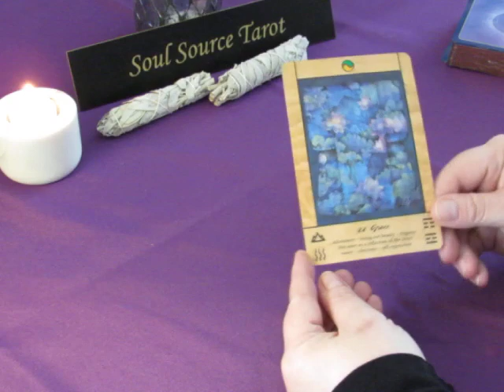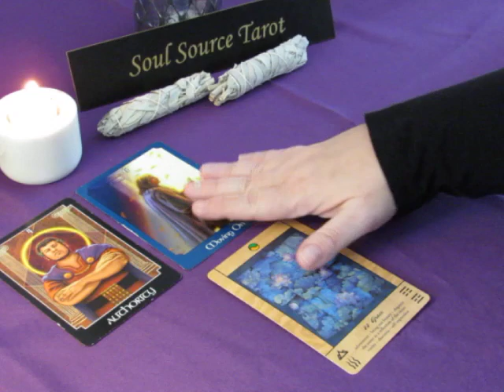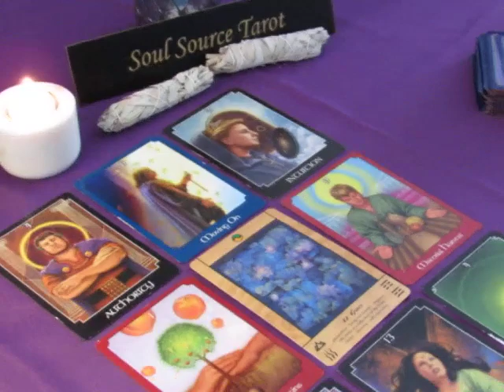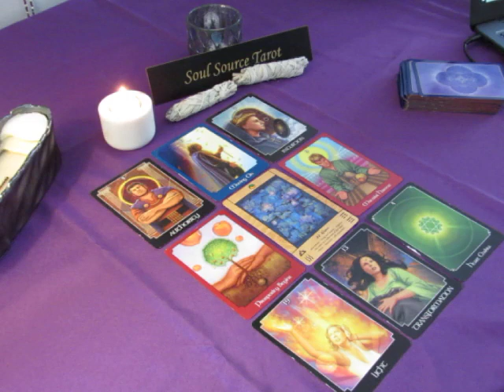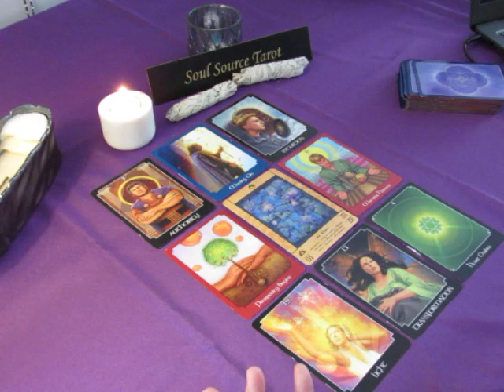~Aries~Spirit Message~End of February 2018~Moving On